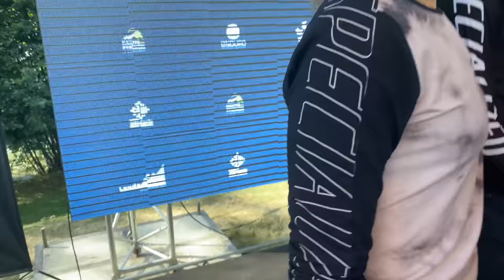RACE DAY - Loudenvielle Enduro World Series VLOG#59 | Jack Moir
Moi Moi TV - Loudenvielle EWS race day!
Pumped to get another win!
The stages are all cut short, cause My memory card cooked it. Will try a new one for pro stage tomorrow.